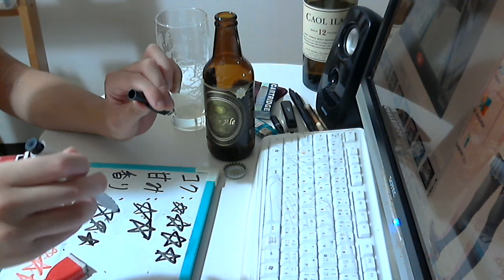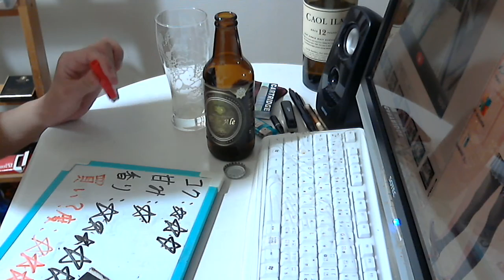酒好きな新潟人の飲酒動画 part1166 伊勢角屋麦酒 ペールエール【生ビール】